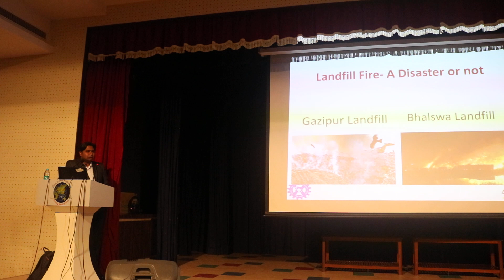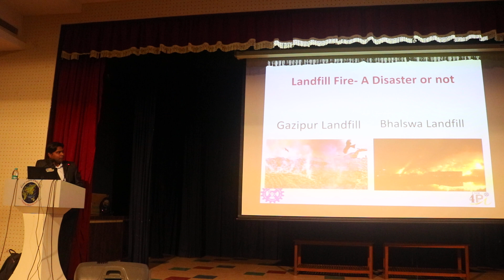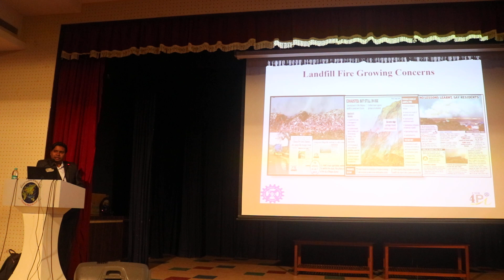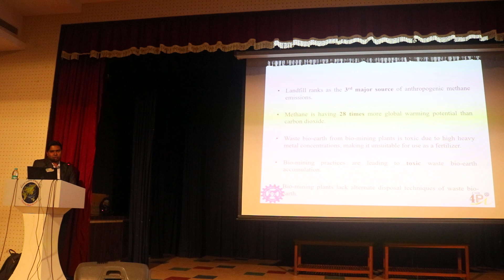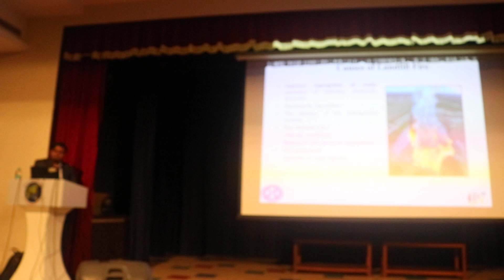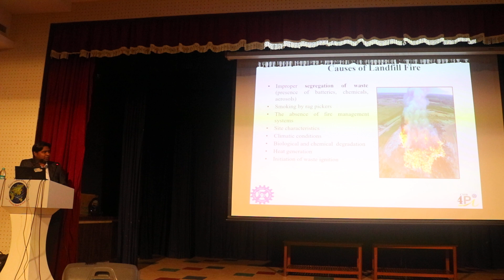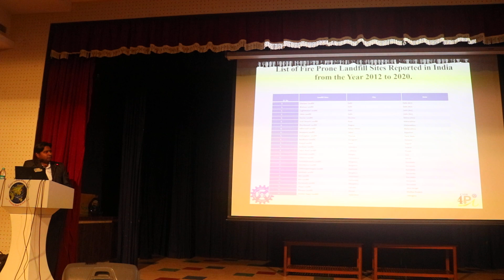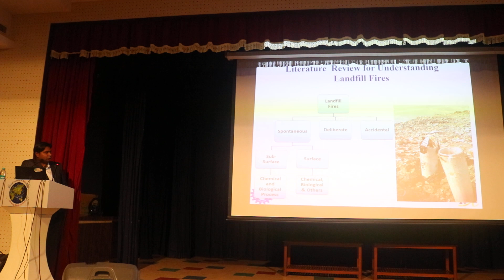Lanfill Fires Integrated Approach for Mitigation Part 1